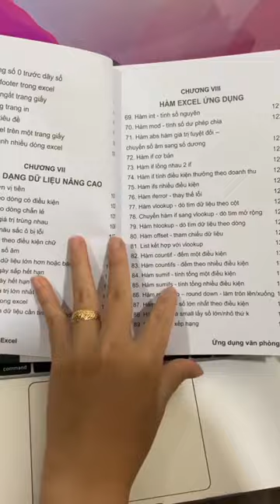Giúp đỡ đồng nghiệp sửa lỗi báo cáo Excel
Địa chỉ: Số 49 đường số 5, KDC Vạn Phúc, Hiệp Bình Phước, Tp.Thủ Đức.